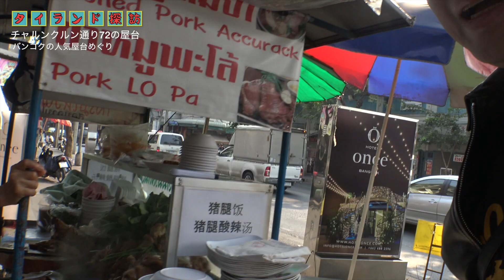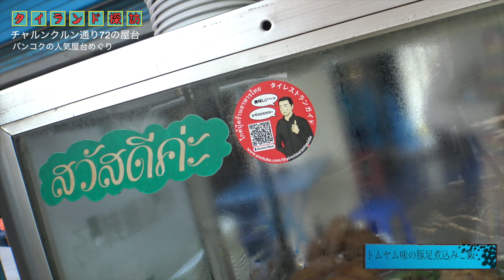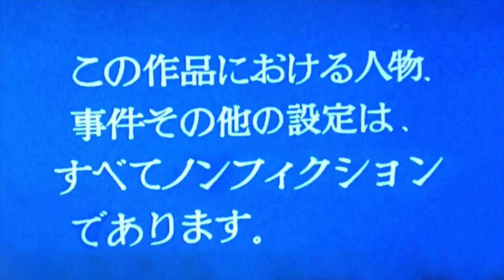【ぷろたん/わっきー/サイヤマングレート/エンディ男4人のタイ旅行】バンコク人気屋台！トムヤム味の豚足煮込みご飯＆タイ式おでん‹鋼鉄の魂㉑›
『鋼鉄の精神と鋼鉄の身体を手に入れる』ために四人の侍がバンコクに降り立った。4日目の朝は人気のタイ料理屋台の食事からスタートした。

タイ王国専門コンサルタント遠藤誠(（エンディ）の『エンディタイランド』は、タイ料理、タイマッサージ、タイの文化、タイのビジネス、タイ人、タイ観光などのテーマと共にタイ王国のつかみ方のヒントを伝えるチャンネルです。どうぞよろしくお願いします。

★タイ王国ファンクラブはコチラをご覧ください

※一般会員とビジネス会員があります。お得なファミリー会員が人気です。

★日本語＆タイ語のLINEスタンプできました！

その他このようなSNSがあります。楽しいタイランドライフをお過ごしください。とくにタイランドからの生中継をする『Makoto Now』が人気あります。

よろしければグッドボタン、コメント頂けると嬉しいです。

遠藤誠
行くぜ、タイ王国。
タイを楽しもう！
タイ情報満載のワイワイタイランド